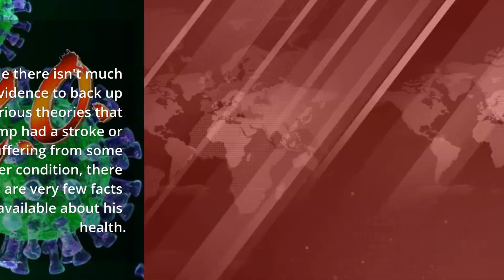Trump's ramp incident is a reminder that we know less about his health than ever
Trump's health has been the subject of speculation on social media since he gingerly descended down a ramp following his West Point commencement address.
He also drank a cup of water with two hands after failing to raise it far enough with his right arm alone.
While there isn't much evidence to back up various theories that Trump had a stroke or is suffering from some other condition, there are very few facts available about his health.
After Trump made an unannounced visit to Walter Reed hospital in November, only a handful of stats were released from his annual physical on June 3.
Visit Business Insider's homepage for more stories.
President Donald Trump turned 74 yesterday, the oldest any US president has been during a first term in office.

The day before, his ginger descent down a ramp after delivering the West Point commencement address sparked rampant speculation online about his health.

IAMDFITO
Donald Trump bizarrely claims he RAN off ramp after video shows him unsteady on his feet and struggling to drink a glass of water at West Point graduation as psychiatrist says he needs a brain-scan

Embedded video
18
10:13 AM - Jun 14, 2020
Twitter Ads info and privacy
See IAMDFITO's other Tweets

Back in November 2019, Trump made an abrupt visit to Walter Reed hospital for what the White House described as a head start on his annual physical, which was completed months later.

While there may not be much evidence to back up those support the theories online — from Trump having suffered a stroke to experiencing some form of dementia — there also isn't much out there to counter them.
breaking news
live news
latest news
politics news